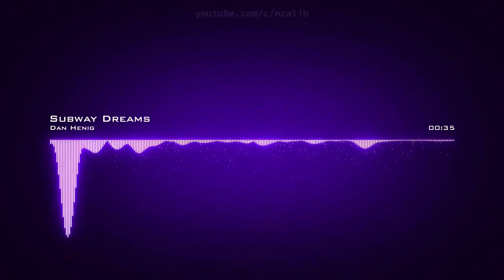Copyright Free Music | Dan Henig - Subway Dreams (1 Hour Loop)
Woah! It's been like six months since I last made one of these, more music for you to listen to! Hope you like it! :)